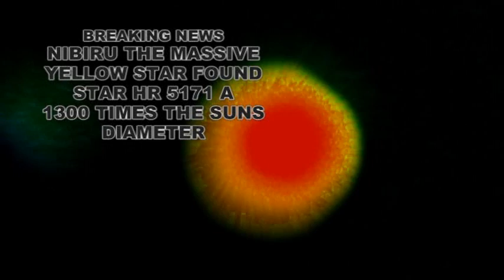NIBIRU THE MASSIVE YELLOW STAR FOUND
Breaking News: The biggest yellow star in the universe was found 1300 times the suns diameter and its named Star HR 5171 A some people think its Nibiru Planet X is hidding in it whhoo.